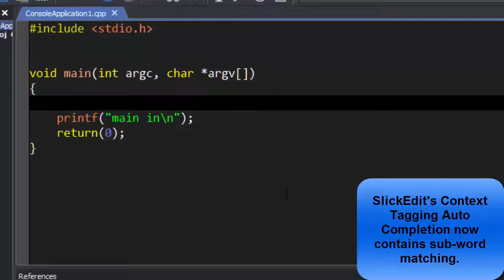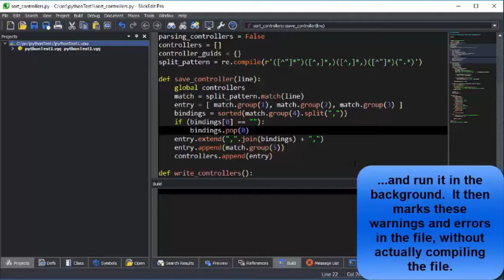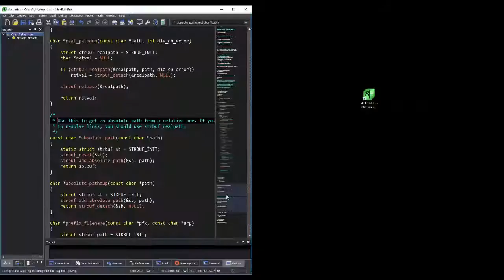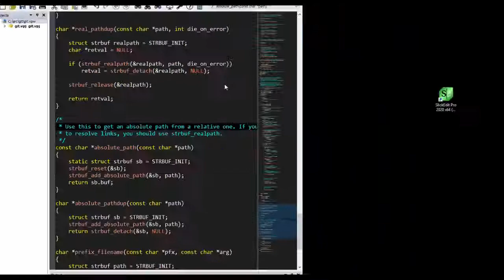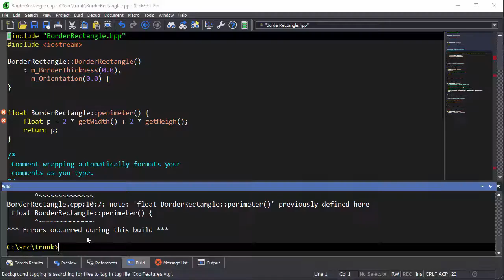SlickEdit - Overview of SlickEdit's New Features for 2020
Overview of SlickEdit's New Features for 2020